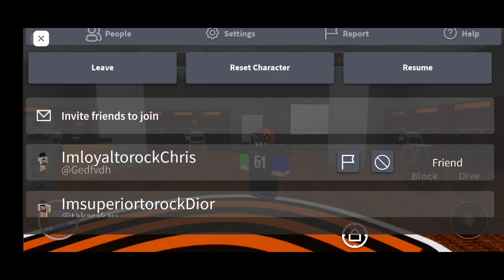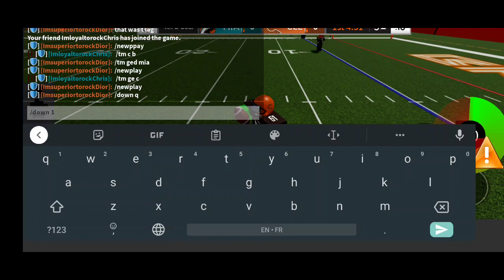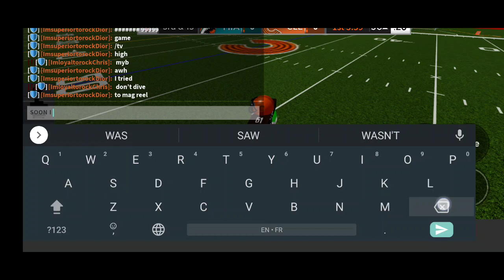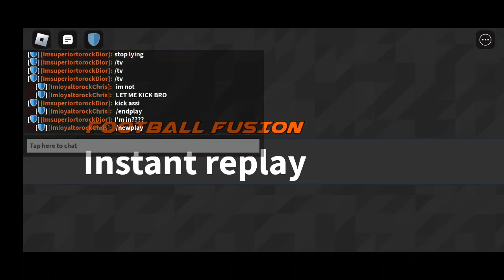July 30, 2023